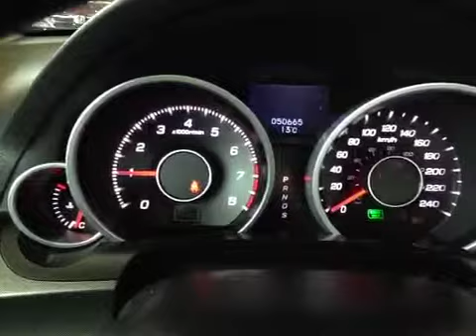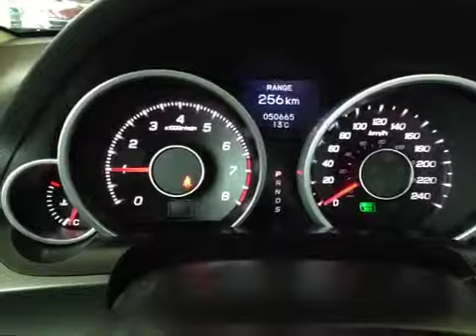2012 Acura TL Sedan Auto w/Tech Pkg | Whitby Oshawa Honda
This is a 2012 Acura TL Sedan Auto w/Tech Pkg with 6-Speed A/T transmission Blue color and Black interior color.  This video is recorded and uploaded by cDemo Mobile Inspector